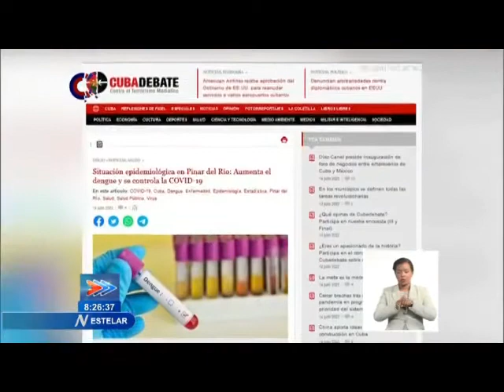De Cuba, últimas noticias en síntesis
Breves informaciones sobre el AcontecerNacional en Cuba tiene noticias de impacto en el archipiélago cubano este martes 14 de julio de 2022.